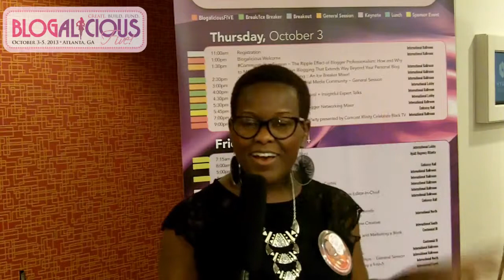Blogalicious5 Opening Speakers and Activities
Recap of event registration, opening speakers, and Thursday afternoon activities